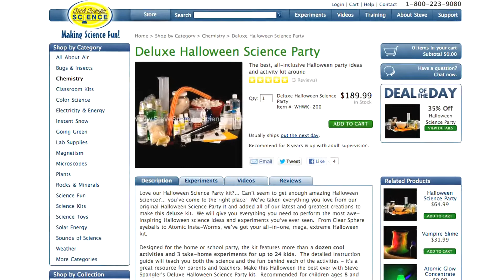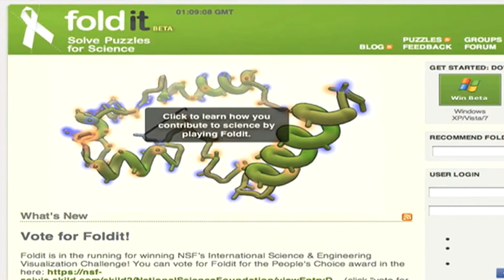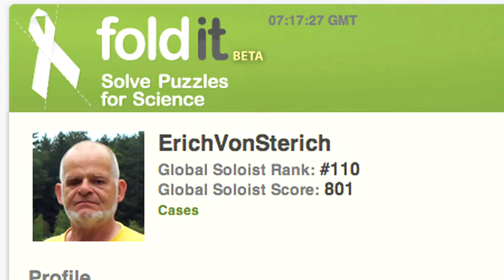ITM 24: Weird Science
[Season 3] Five great science resources that every student will die for! Features the Spangler Effect, Late Nite Labs, the Exploratorium's cow eye dissection videos, Fold It puzzles, and an invite to Dr. Ramsey's Secret Live Show. And don't miss the extended interview with Steve Spangler!

Get links to everything mentioned in the show plus a downloadable file of every episode

The ITM is produced by CUE The show is hosted by Ramsey Musallam (@ramusallam) and Jess Sapick. Our Executive Producers are Mike Lawrence (@techmaverick) and Chris Fitzgerald Walsh (@fitzwalsh). Ping us to let us know if you have any thoughts on anything we talked about in the show or any ideas on how to make the show better.

Remember - YOU are the infinite thinking machine!